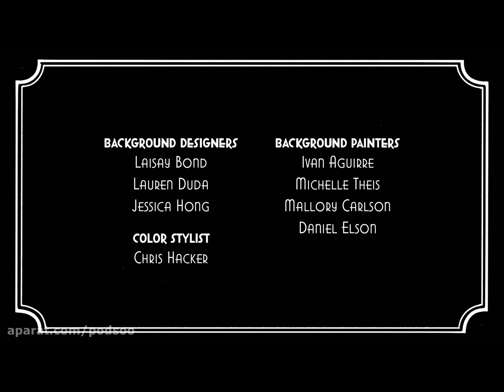The Cuphead Show end credits (Persian)